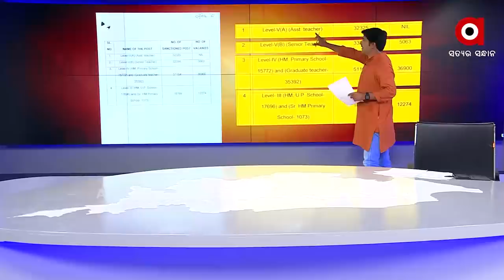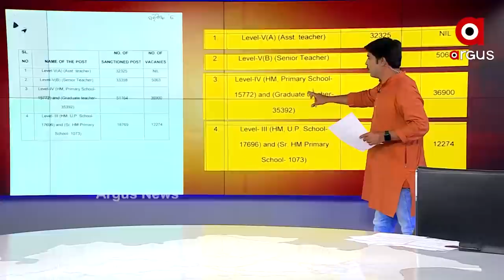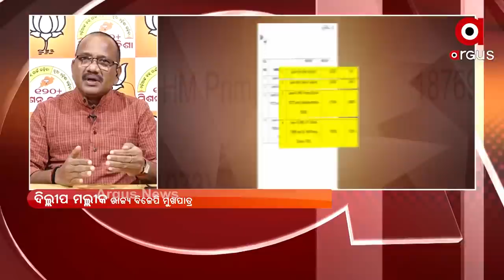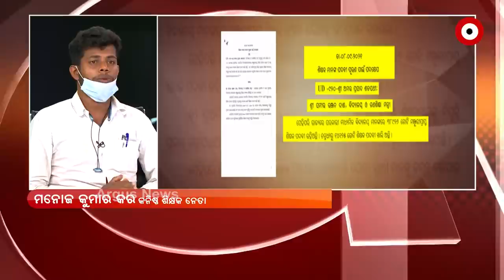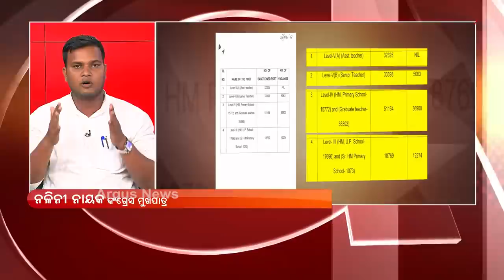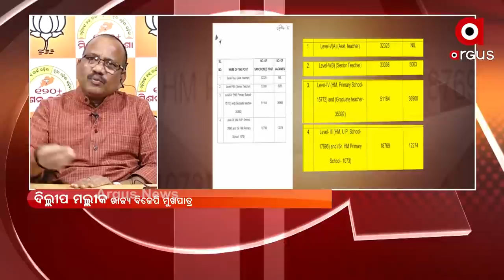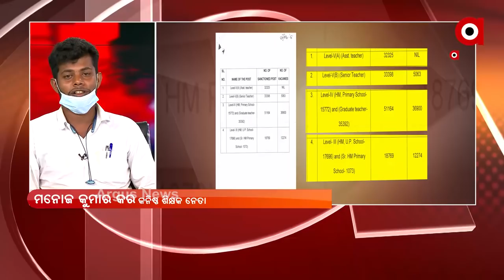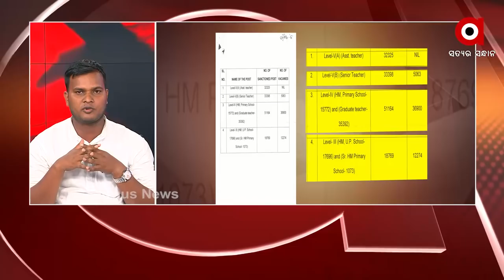ପ୍ରଶ୍ନକାଳ : ମୂଳ ସମ୍ବଳକୁ ଉପେକ୍ଷା | Argus News